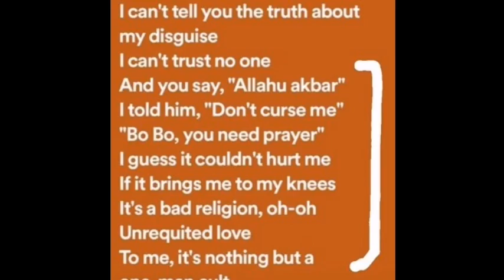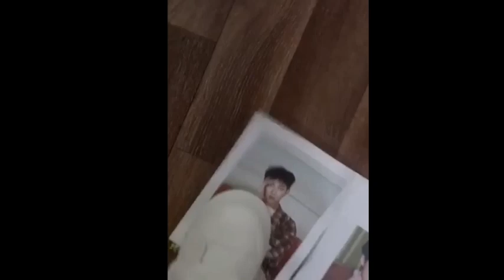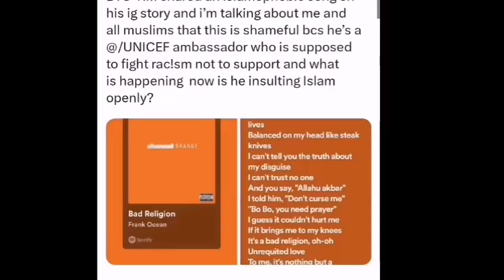Bts muslim fans😡angry burning🔥Rm pics😰poster for insulted muslim😢omg! | Bts Rm in danger😭fans crying